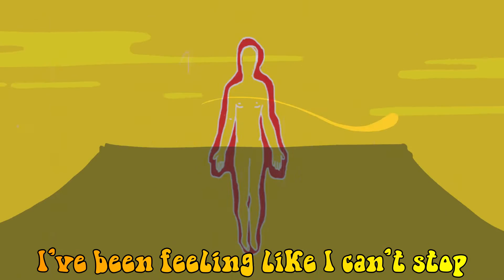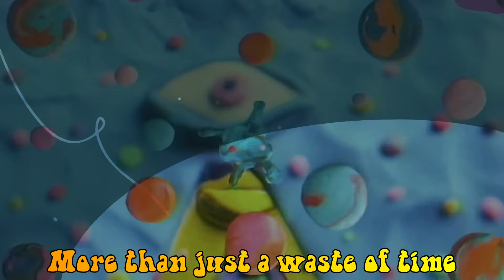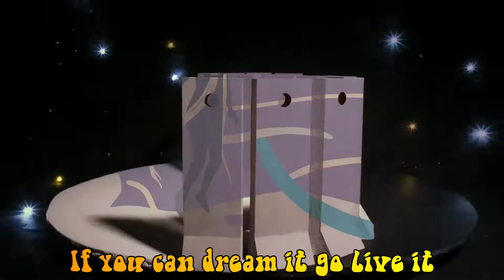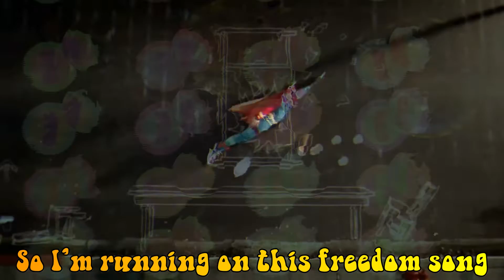Freedom Song - The Middle Men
The Official Video for The Middle Men’s new single “Freedom Song”, off their upcoming new album ‘Birthday Party’ releasing the early summer of 2023.

Freedom Song is based on the idea that the human being was not designed to be held back in any capacity. The song was inspired by guitar player Cody Lapointe getting fired from a job at a young age. After going to practice and telling the rest of The Middle Men about what happened, the music & lyrics were both written within 48 hours. Each member has their own special addition to the song, which brings it a new reminiscent sound.

Amazon Music

Lucas Roy– Bass, vocal
Cody Lapointe – Guitar
Ryan Audy – keys, synth
Brad Mcintyre – drums

Music Production
Produced by The Middle Men
Mixed by Matt Perry
Engineered by Matt Perry
Mastered by Adam Ayan at Gateway Mastering Studio